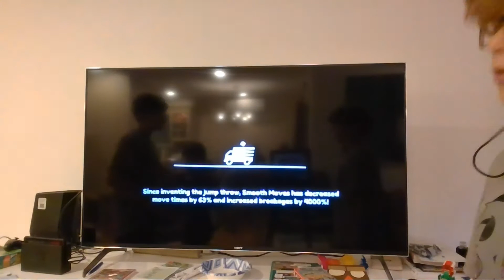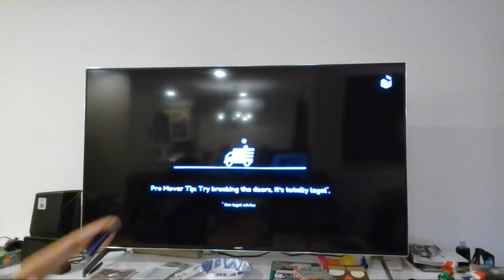Moving Out with family (part 1)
I'm going to be playing Moving Out with my cousin's.